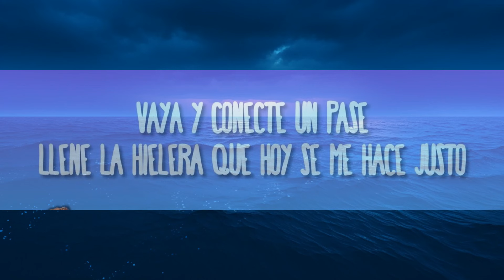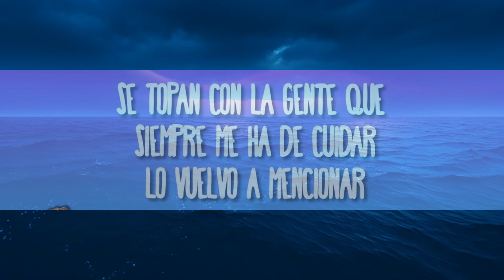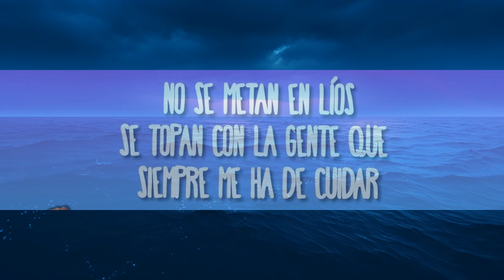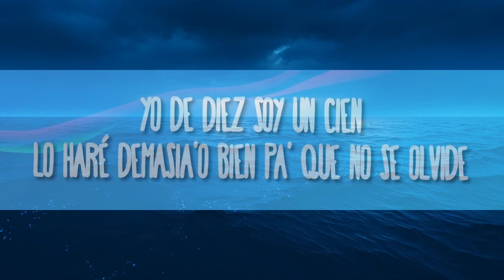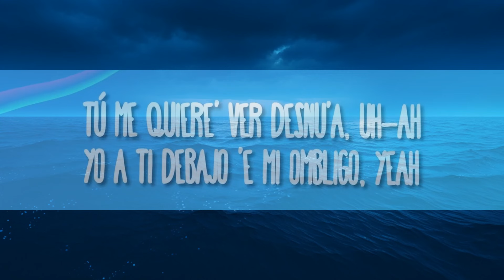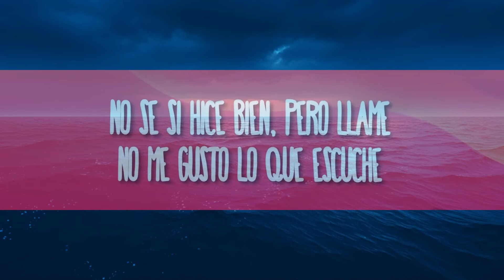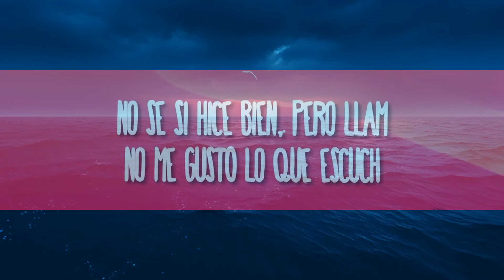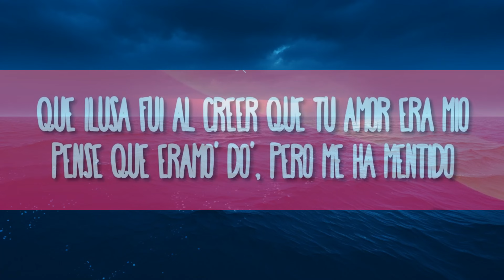Fuerza Regida X Peso Pluma - Igualito A Mi Apá | The World Of Music(Mix)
Fuerza Regida X Peso Pluma - Igualito A Mi Apá
» Descargar:

(Letra):
[Verso 1: Fuerza Regida & Peso Pluma]
Igualito mi 'apá
Y hasta en los mismos gustos
Me regalo su Super con cacha doradas
La porto con gusto
Por acá o por allá
Cambiándome de punto
Vaya y conecte un pase
Llene la hielera que hoy se me hace justo
En los antros de lujo
Me ven tirando el humo
Soy hombre muy calmado
No se me quiera avivar
Y aunque soy muy tranquilo
Buen respaldo he tenido
Se topan con la gente que siempre me ha de cuidar
Lo vuelvo a mencionar

[Interludio: Fuerza Regida & Peso Pluma]
A huevo, viejo
Pura Fuеrza Regida
De la pluma, mi compa Peso Pluma
¡Otro pеdo!
¡Ch-Chao!

[Verso 2: Peso Pluma & Fuerza Regida]
Chambeo en la capital
De Culichi a La Humadera
Me prendo un BackPack Boyz
En la Suburban blanca y al gobierno burlo
De chamarrita, Paz
Y los lentes son Prada-da
Porque el que puede, puede
Vivo lo que quiero, tomo's van a hablar
Y en los antros de lujo
Las barbies se alucinan cuando me miran pasar
Lacras no van conmigo
No se metan en líos
Igualito a mi 'apá, lo vuelvo a mencionar